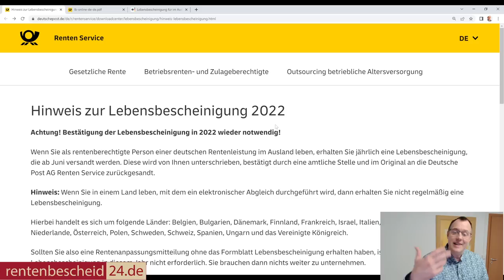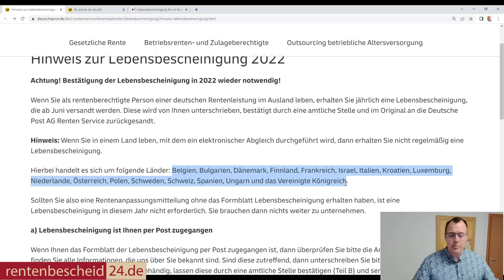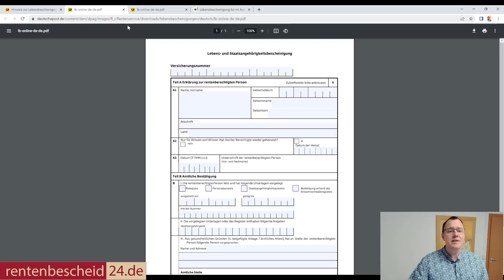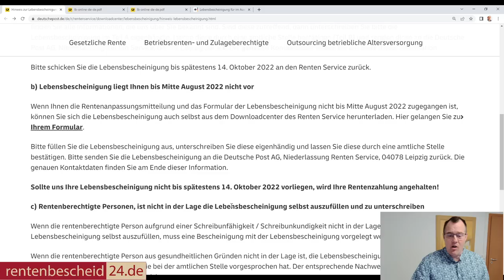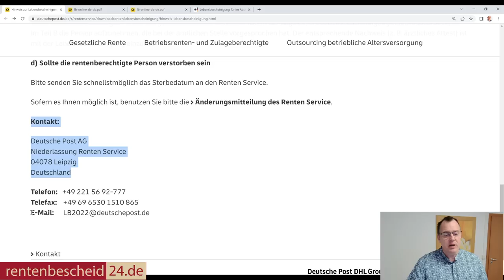Rentner im Ausland: Die Lebensbescheinigung für 2023 zur Rente abgegeben! Wann, wie und wo.